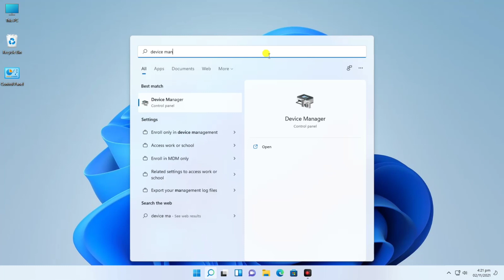How To Disable The Touchscreen In Windows 11 21H2 (22000.282)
In this video, iwe will learn, how to disable touch screen in Windows 11?

Follow All The Steps Below.
In Device Manager, locate Human Interface Devices and then click the right arrow next to it. In the list that appears, find HID-Compliant Touch Screen. Right-click it and then select “Disable Device” from the context menu. In the dialogue box that appears, click “Yes” to confirm you really want to disable touchscreen.
Disable or Enable Touchscreen Using Device Manager.

You can disable touchscreen on Windows 11 by using Device Manager. To get started, click the Windows Search icon in the taskbar, type “Device Manager” in the Search bar, and then click Device Manager from the search results.
In Device Manager, locate Human Interface Devices and then click the right arrow next to it.
In the list that appears, find HID-Compliant Touch Screen. Right-click it and then select “Disable Device” from the context menu.
In the dialogue box that appears, click “Yes” to confirm you really want to disable touchscreen.
Touchscreen is now disabled.

If you want to reenable it later, simply right-click HID-Compliant Touch Screen in Device Manager and then click “Enable Device” in the context menu.